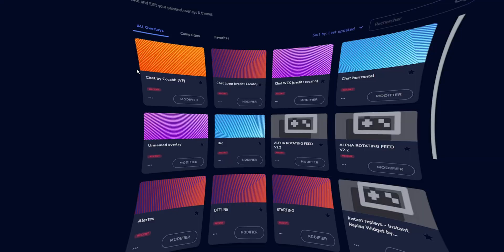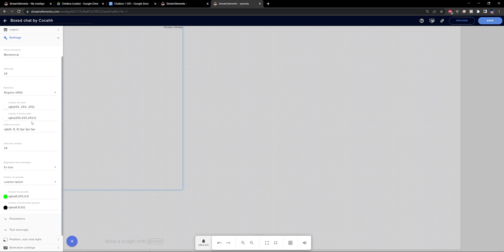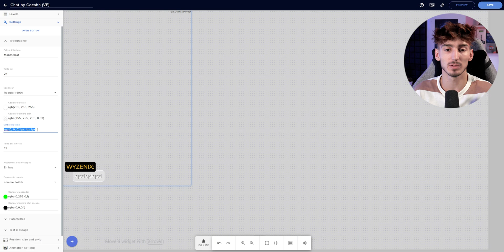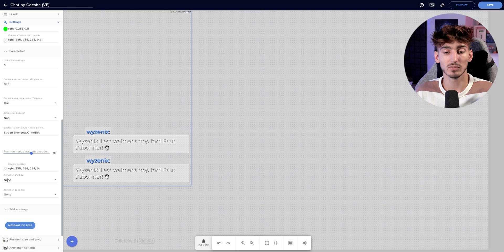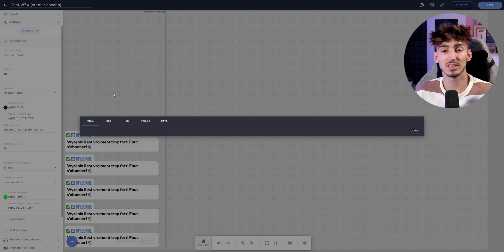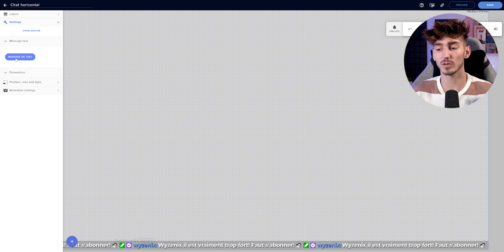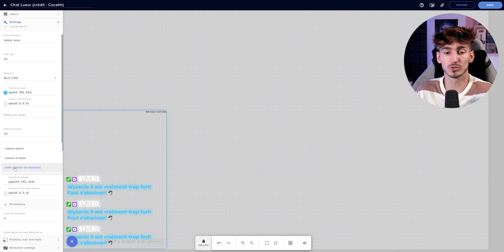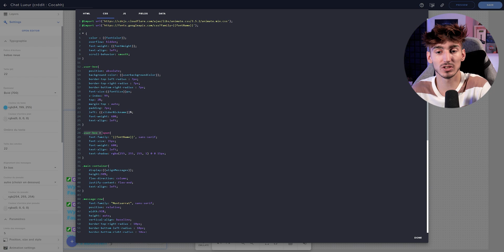Créer sa PROPRE CHATBOX sur Twitch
Voici comment Faire sa Propre CHATBOX Twitch sur OBS et STREAMLABS ! Je vous donne des templates personnalisables facilement, alors viens tu seras ne pas déçu(e) !

Horodatage :
00:00 - Pré-requis
00:43 - Avoir les chats "templates"
02:49 - Ajouter le chat sur OBS / STREAMLABS
03:14 - Les différents chats